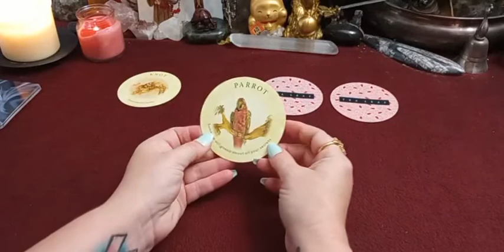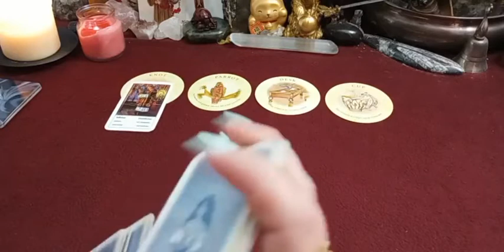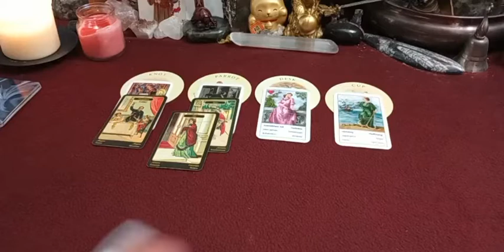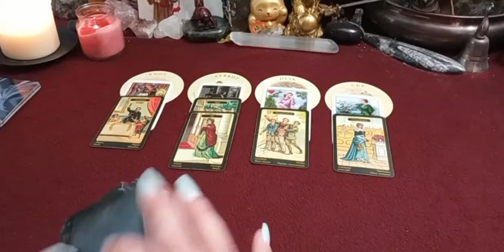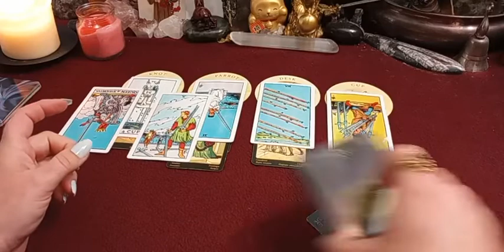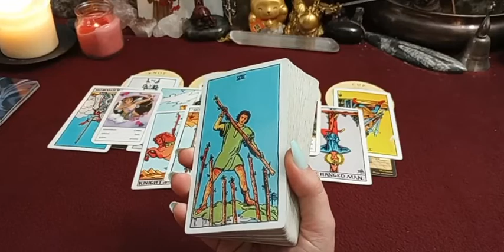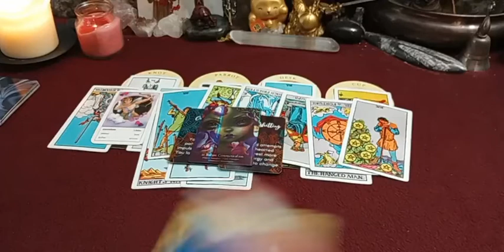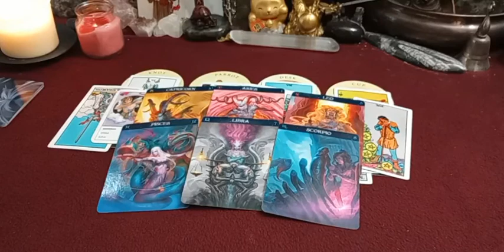Pisces ♓ Warning Message - Loose Lips👄Sink Ships⚓Two Faced Person🎭Plans Falling Through!🧿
🔮READING OPTIONS & PAYMENT OPTION:

🌻 30 Minutes Live Phone Reading $70.00 USD.